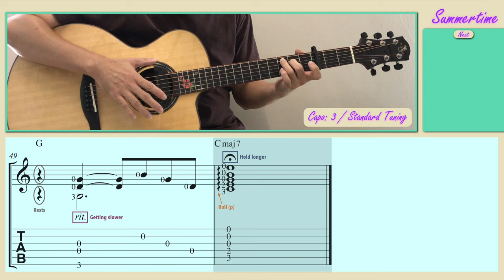Summertime / Cinnamons x Evening Cinema (Guitar) [Notation + TAB]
Summertime / Cinnamons x Evening Cinema. Composer: Harada Natsuki. Lyricists: Harada Natsuki & Mariko Suzuki. Guitar arrangement: Ken Phang. [Capo: 3 / Standard Tuning]